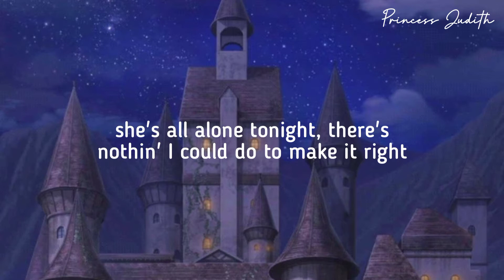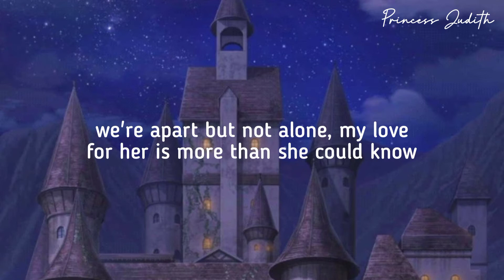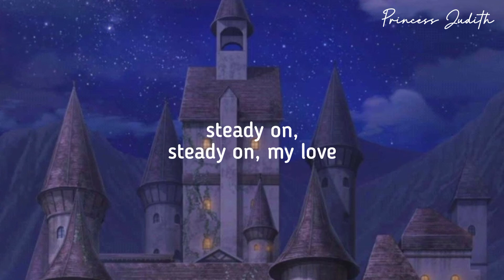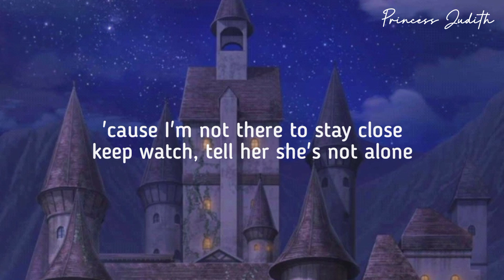[LYRICS] for KING & COUNTRY — Hold Her